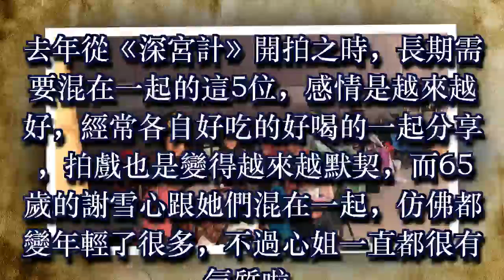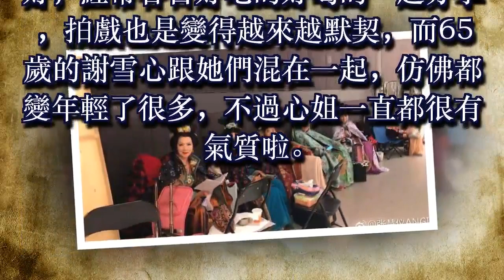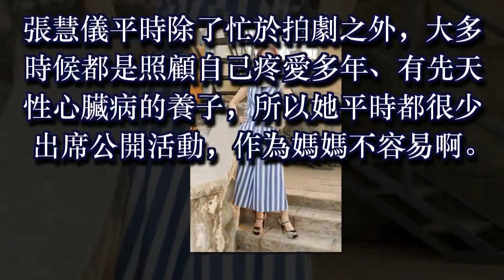新TVB港劇5大不老花旦人氣高，古裝VS現代照都是那麼美